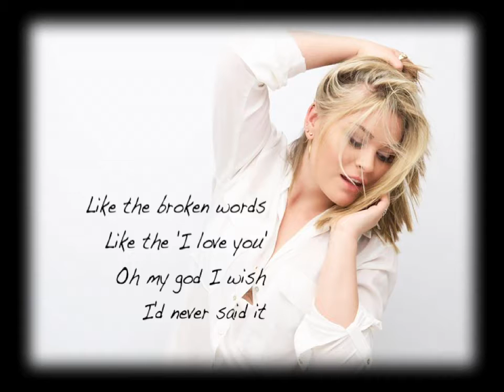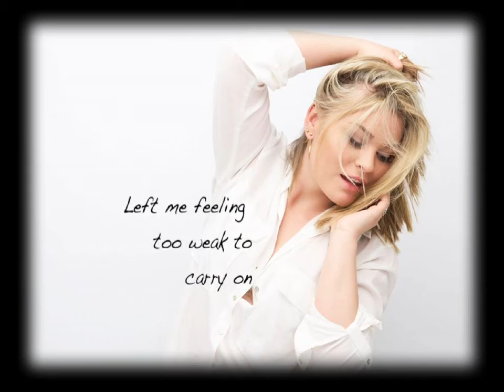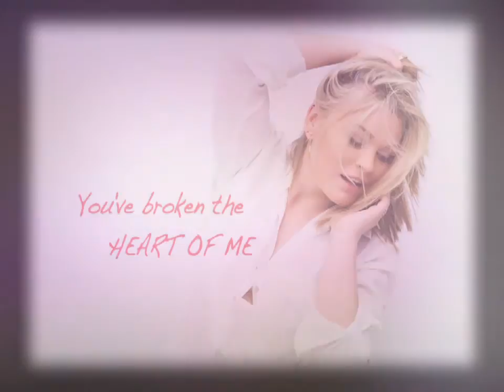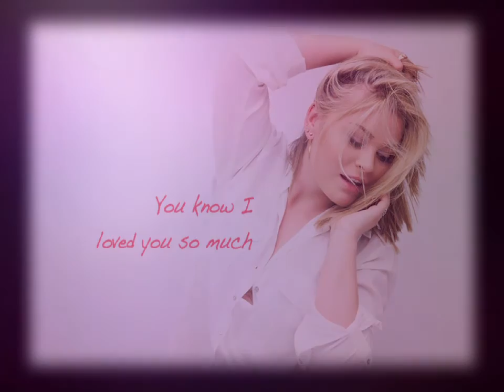HEART OF ME Tine Velvet (lyrics)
Lyric video.

There’s a broken clock I should throw away
But it's lying there where you left it
Like the broken words, like the ‘I love you’
Oh my god I wish I'd never said it
Such a mess all around me since you're gone
Can't be assed to answer the telephone
Do you even care what's going on?

YOU'VE BROKEN THE HEART OF ME
YOU'VE STOLEN THE PART OF ME THAT COUNTS
I DON'T WANNA BLAME, BUT NOTHING'S THE SAME
EVER SINCE YOU'RE NOT AROUND
YOU'VE TAKEN IT ALL AWAY JUST WHEN I STARTED FEELING FREE
YOU KNOW I LOVED YOU SO MUCH
BUT WHY DID YOU TOUCH
THE HEART OF ME

Where's that stupid card, that tacky Valentine
Need to cut it into little pieces
All you ever said were empty promises
All you think about are girls and beaches
Now my world looks like an Instagram gone wrong
Faded out where the colours were so strong
Left me feeling too weak to carry on

THE HEART OF ME THE
HEART OF ME
YEAH…

REPEAT CHORUS